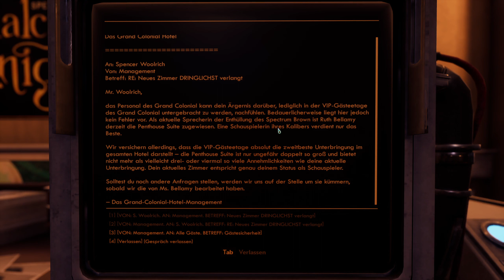Outer Worlds - #188 - [DLC2-#39] - Spencer Woolrich [Let's Play; ger; Blind]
Ich habe exakt null Erfahrung mit dem Showbusiness. Aus logischen Gründen ist es immer wieder Gegenstand von Serien, Filmen oder sogar Bücher. Also nicht das was die Leute darstellen sondern quasi die Meta-Ebenen von den Leuten die dabei sind. Zur Sache jetzt also. Spencer Woolrich ist ein alternder Star, das erfahren wir etwas in der Folge aber hätten wir auch so schon wissen können, der gute Mann taucht immer auf Filmplakaten auf aber scheint die ewige Nebenrolle zu spiele. Schauspieler müssen sich gewissermaßen neu erfinden, Talkshows brauchen immer ein neues Element, wer zu Lange in einer Ecke bleibt zementiert sich dort und sobald sich die Medienlandschaft ändert oder der Bedarf der Konsumenten steckt man dann auch fest und kommt nicht wieder heraus. Anschauliches Beispiel: um 2009 herum waren Lets Plays auf Youtube der heiße Scheiß. Lets Plays sind einfach, wenn man halbwegs gut reden kann ist das ein Selbstläufer, man braucht dafür keine besondere Ausbildung oder sonst irgendetwas. Mit der Zeit hat sich das alles verschoben, komplette Spiele findet man jetzt eher in Live Formaten und Youtube enthält eher Best Ofs, Storyzusammenschnitte, Reviews oder Ähnliches. Man guckt sich nicht mehr das gesamte Spiel an sondern macht ein Recap. Das finden auch die Spielestudios besser. Weil wenn ich ein Spiel komplett durchspiele dann ist es ja quasi eine lange Video-Raubkopie des Inhalts oder? Zurück zu Spencer. Für ihn ist das was er ist nicht nur so ein kleines Hobby sondern seine ganze Persönlichkeit wird dadurch definiert. Und natürlich auch sein Leben, jetzt noch einen Schreibtischjob zu machen käme wohl ein wenig spät. Das erklärt eventuell ein wenig seine Launen.

Jeden Wochentag auch Live auf Twitch 20 - 23 Uhr.
Outer Worlds: Murder on Eridanos als Offline Projekt
Sitzung 6, Aufnahme am 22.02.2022